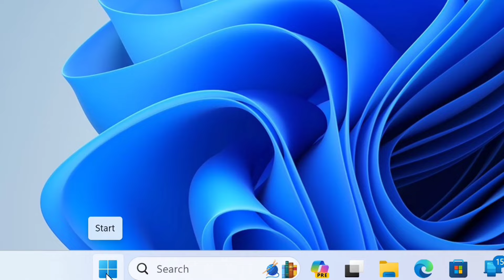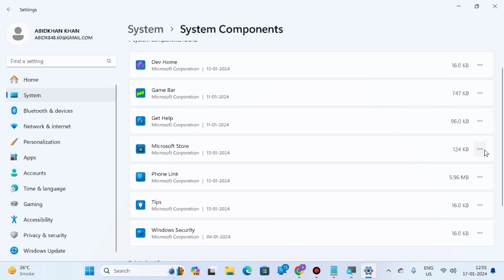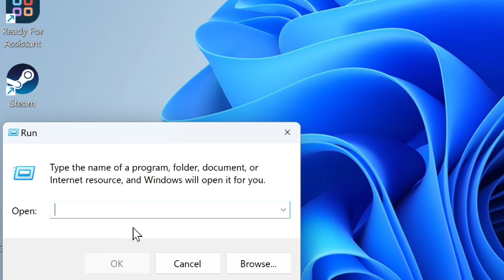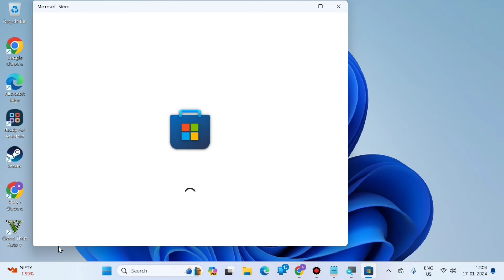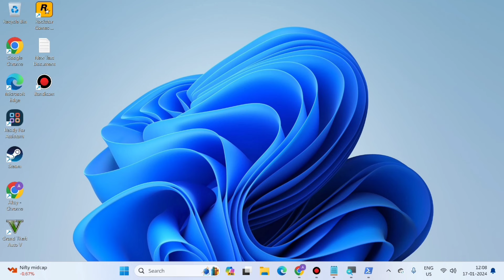Laptop Me Microsoft Store Nahi Chal Raha Hai | Microsoft Store Nahi Khul Raha hai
wsreset.exe

Powershell Command :

Get-AppxPackage -allusers Microsoft.WindowsStore | Foreach {Add-AppxPackage -DisableDevelopmentMode -Register “$($_.InstallLocation)\AppXManifest.xml”}

Microsoft Store nahi khul Raha hai to kya kar
Microsoft Store open nahi ho raha hai

Talk soon,
Abid Akay